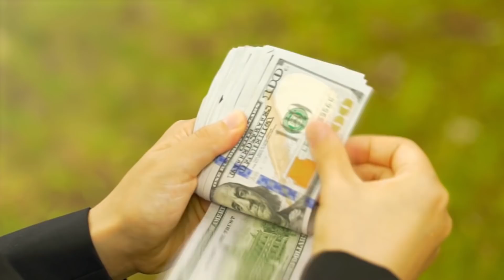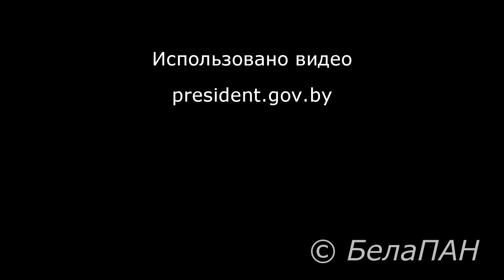Хроники ЗаБеларусь. Лукашенко взялся за оружие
Важнейшие события недели с 10 по 16 февраля 2020 года